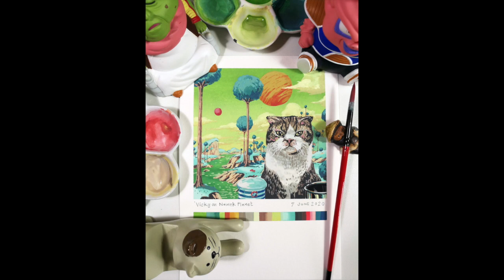EP.27: "Vicky on Planet Namek’s" ด้วยสีกวอช (Gouache Painting)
เทคนิค สีกวอช
ความยาวคลิปประมาณ 12 นาที
คลิปนี้เน้นขั้นลำดับขั้นตอนการลงสี
เพื่อให้เห็นถึงลำดับการทำงานของผม
เผื่อจะได้เป็นแนวทางสำหรับ
ผู้ที่สนใจจะลองหยิบสีกวอชมาใช้

คลิปนี้เกิดจาก
การวาดรูปเล่นร่วมกิจกรรม
บ่ายเล่นบ่ายวันอาทิตย์กับครูหยอยวาดสตูดิโอ
สนใจเข้าไปดูกิจกรรมนี้ได้ที่
ขอบคุณภาพถ่ายต้นแบบ
พื้นหลังจากการ์ตูน Dragon Ball
Vicky แมวจากครูซูป
ขอบคุณเพลงประกอบ
เพลง CHA-LA HEAD-CHA-LA
จากการ์ตูน Dragon Ball Z